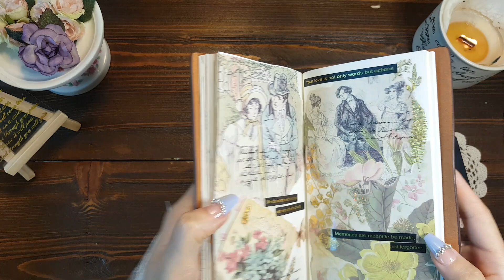[ASMR Vintage Journal] Letter from the past 📜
I hope you enjoy and let me know your thoughts please ❤️